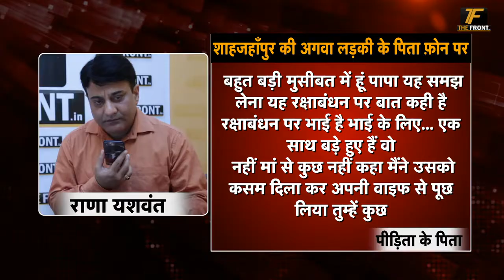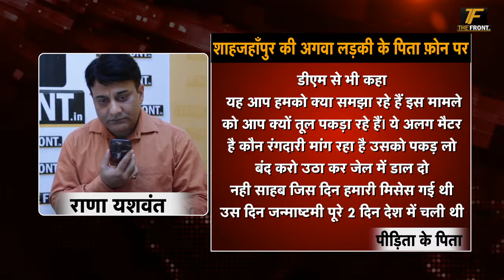मेरी बेटी कहाँ है चिन्मयानंद? ।।The Front।।